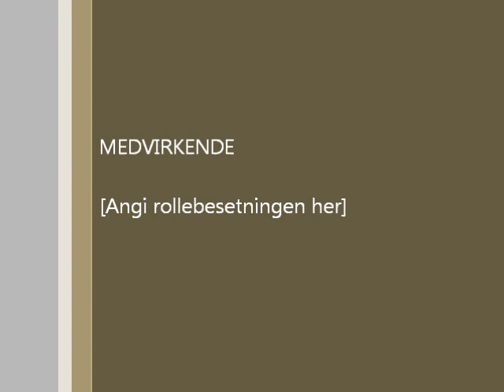Martin Meslo - Lips of an Angel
Hinder- lips of an angel cover